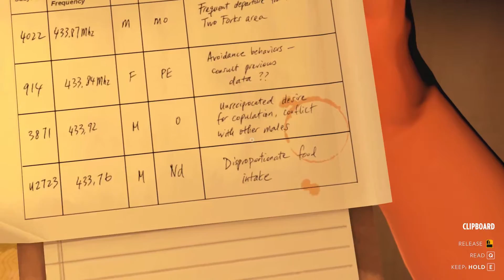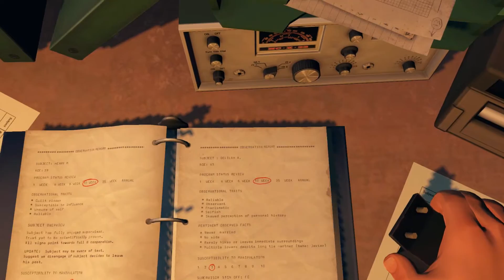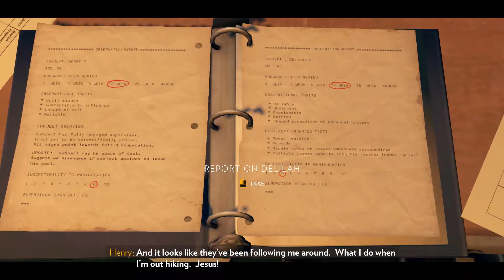Firewatch [10] - Versuchskaninchen ★ Let's Play Firewatch ★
► [10] – Versuchskaninchen ► Let's Play The Firewatch

Die Geschichte des Lebens

HARTE SCHICKSALE

«FIREWATCH ► PC»

Wenn Dir das Spiel gefällt, dann kaufe es im Original und unterstütze damit die Entwickler.

Kommentiertes Gameplay mit nWo (2016)

Wenn euch das Video gefallen hat, dann lasst doch ein Like da.